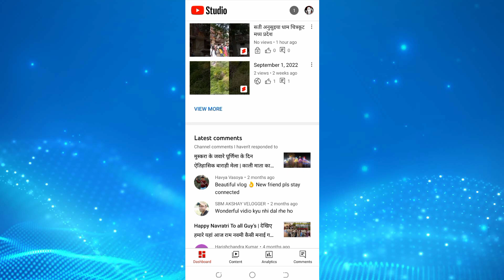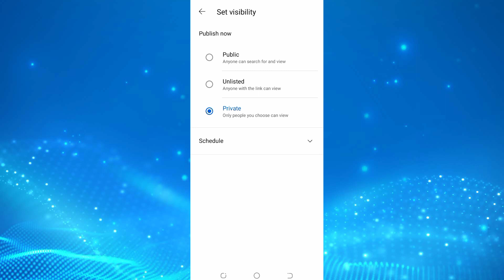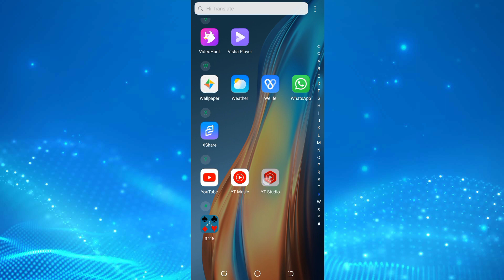How To Add Thumbnail In YouTube Shorts Video | Shorts Video Me Thumbnail Kaise lagaye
Hi Friends 😊
Aap sab log kaise ho aaj maine is video mein bataya hai ki aap apne mobile se yt studio application se shorts video me thumbnail kaise laga sakte ho agar apko ye video pasnd aayi ho to please video ko like kare agar aap humare channel par new hai to please hmare channel ko subscribe kare thank you so much 🙏

shorts video me thumbnail kaise add kare
shorts video me thumbnail kaise badle
shorts video me thumbnail kaise change kare
yt studio app se shorts video me thumbnail kaise lagaye